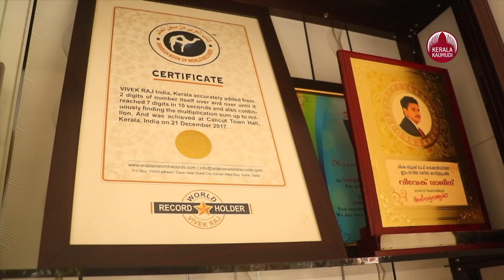1 ലക്ഷം വരെയുള്ള ഗുണനപ്പട്ടിക മനപ്പാഠമാക്കിയ ഉസൈന്‍ ബോള്‍ട്ട്..നമ്മുടെ ആലപ്പുഴയിലുണ്ട് ഈ 31കാരന്‍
സ്കൂൾ തലം കഴിഞ്ഞാൽ 10 ന്റെ ഗുണനപ്പട്ടിക മനപ്പാഠം ആക്കാൻ ബുദ്ധിമുട്ടുന്നവരാണ് ശരാശരി മലയാളികൾ. രണ്ട് അക്ക സംഖ്യ കൂട്ടണമെങ്കിൽ കാൽകുലേറ്ററും കൈവിരലും കാൽ വിരലും വേണം.എന്നാൽ ഒരു ലക്ഷം  വരെയുള്ള സംഖ്യകളുടെ ഗുണന പട്ടിക  മനപാഠമാക്കിയ കണക്കിലെ ഉസൈൻ ബോൾട്ടുണ്ട് ആലപ്പുഴയിൽ. ആറാട്ടുവഴി പുത്തൻപുരയ്ക്കൽ വീട്ടിൽ 31 കാരനായ വിവേക് രാജാണ് കണക്കിലെ മാന്ത്രികൻ.  നിലവിൽ ദേശീയ തലത്തിൽ തന്നെ രണ്ട് സെക്കൻഡ് കൊണ്ട് രണ്ടു രണ്ടക്ക സംഖ്യകളുടെ ഏറ്റവും വേഗമേറിയ ഗുണണം  പറയുന്നത്  വിവേകാണ്. തുടർച്ചയായുള്ള കൂട്ടലിൽ എട്ട് അക്കം വരെയും തുടർച്ചയായുള്ള ഗുണണത്തിൽ  32 അക്കം വരെ ഇതാണ് വിവേകിന്റെ റെക്കോഡ്.17 വർഷത്തിലെ പരിശ്രമത്തിലൂടെ'മെന്റൽ മാത്സ്' വിദ്യയിലൂടെയാണ് വിവേക് ഈ നേട്ടം കൈവരിച്ചിരിക്കുന്നത്. 7-ാം ക്ലാസിൽ പഠിക്കുമ്പോൾ വണ്ടി നമ്പരുകൾ തമ്മിൽ കൂട്ടിയും ഗുണിച്ചും സ്ക്വയർ റൂട്ടും ക്യൂബ് റൂട്ടും മനസിൽ വേഗത്തിൽ കൂട്ടുമായിരുന്നു. പട്ടാളക്കാരനായ അപ്പൂപ്പൻ വർക്കിപ്പിള്ള ഈ കണക്ക് കൂട്ടൽ രീതി വശമുണ്ടായിരുന്നു. 96-ാം വയസിലും അപ്പൂപ്പന്റെ കണക്ക് കൂട്ടൽ പിിഴച്ചിട്ടില്ലെന്നാണ് വിവേക് പറയുന്നത്. ഈരംഗത്ത് കടന്ന് വരാൻ അപ്പൂപ്പൻ വഴി തെളിച്ചെങ്കിലും  പ്രൊഗ്രഷൻ കണക്കിലെ ഹ്യൂമൻ കാൽകുലേറ്ററായ സ്കോട്ട് ഫ്ലാൻസ് ബർഗാണ് വിവേകിന്റെ റോൾ മോഡൽ. ഇന്ത്യ ബുക്ക് ഒഫ് റെക്കോഡ്സ്, ,ലിംക ബുക്ക് ഒഫ് റെക്കോർഡ് എന്നിവയിൽ ഇടം നേടിയിട്ടുണ്ട്. 2015ൽ വികേവ്  നേടീയ റെക്കോഡ്സ് ഇതുവരെ ആരും ബ്രേക് ചെയ്തിട്ടില്ല എന്നതാണ് പ്രത്യേകത. ഏത് രംണ്ടക്ക സംഖ്യയോടു കൂടി വീണ്ടും വീണ്ടും കൂട്ടി 10 സെക്കൻഡുകൊണ്ട് 19 തവണ കൂട്ടി ഏഴക്ക സംഖ്യയിൽ എത്തിച്ചതിനും ഏതൊരു സംഖ്യയോട് വീണ്ടും ഗുണിച്ച് 15 സെക്കൻഡുകൊണ്ട് 11 അക്ക സംഖ്യയിൽ എത്തിച്ചതിനുമാണ് അംഗീകാരം . ഏറ്റവും വേഗമേറിയ തുടർച്ചയായുള്ള രണ്ട് അക്ക സംഖ്യകളുടെ കൂട്ടലിൽ ഏഷ്യൻ റെക്കോഡും. ഏറ്റവും വേഗമേറിയ  മനക്കണക്കിലൂടെ അറേബ്യൻ ബുക്ക് ഒഫ് റെക്കോഡും കൈവരിച്ചു. ഏഴാം ക്ലാസിൽ പഠിക്കുമ്പോൾ 1000 സംഖ്യകളുടെയും ഹൈക്കൂളിൽ 10000ത്തോളം സംഖ്യകളുടെ ഗുണന പട്ടിക ഹൃദിസ്ഥമാക്കി. റിട്ട. അദ്ധ്യാപകരായ പി.സി റാഫേലിന്റെയും ആനിക്കുട്ടിയുടെും മകനാണ് വിവേക് രാജ്. സഹോദരി അനീറ്റ സിവിൽ എൻജിനീയറാണ്.